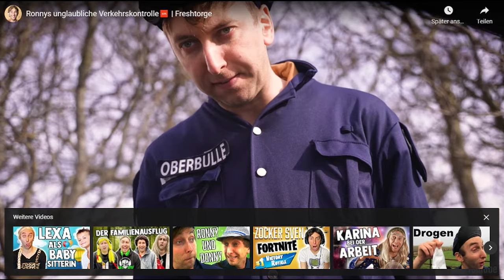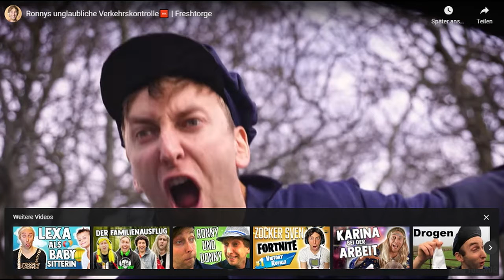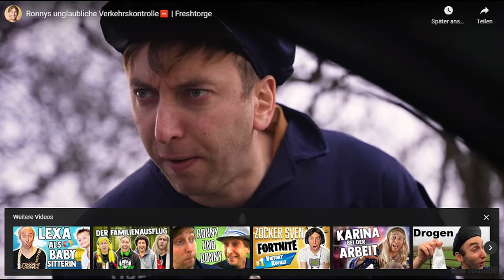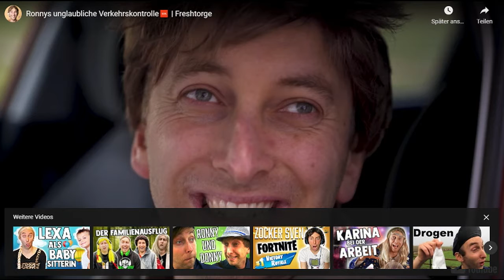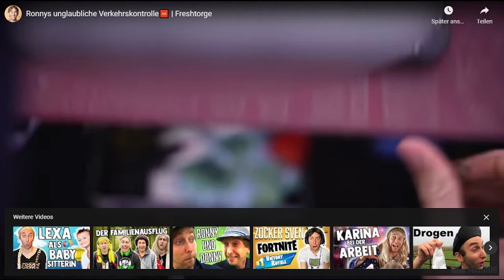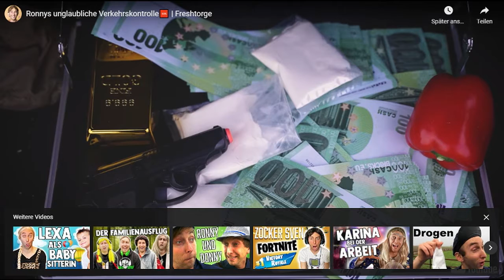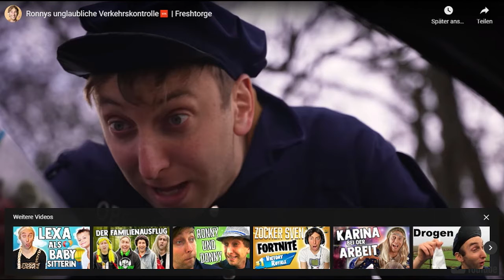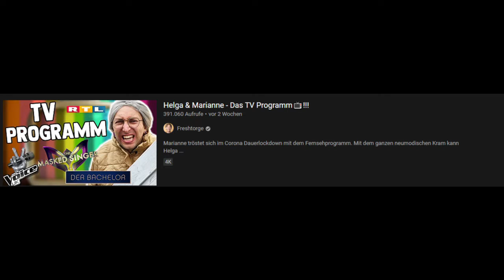ByRazer & JokerTV reagieren auf Ronnys unglaubliche Verkehrskontrolle🆘 von Freshtorge